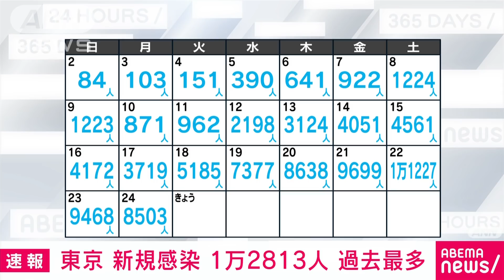東京の新規感染12813人過去最多 3日ぶりに1万人超え 新型コロナ(2022年1月25日)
25日に東京都が確認した新型コロナウイルスの新たな感染者は1万2813人で過去最多となりました。

　感染が確認されたのは10歳未満から100歳以上の1万2813人です。39日連続で前の週の同じ曜日を上回りました。

　一日の感染者数は先週土曜日の1万1227人を超え、過去最多となりました。

　直近7日間の一日あたりの平均は9675人で、前の週と比べて250.7％となっています。

　年代別では20代が3126人で最も多く、次いで30代が2257人です。65歳以上の高齢者は928人でした。

　少なくとも5938人はワクチンを2回接種していて、3261人は一度も接種していないということです。

　重症患者の数は前の日から2人増えて14人でした。

　新型コロナ患者用の病床の使用率は24日から3.1ポイント上がって39.8％となりました。

　死亡した人の発表はありませんでした。